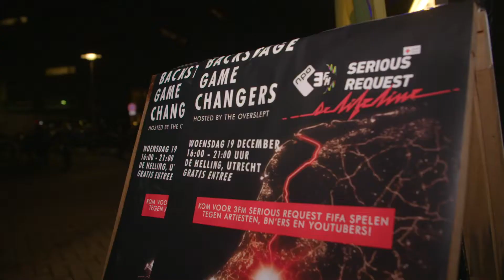Fifa spelen voor het leven! | 3FM Serious Request: Lifeline | NPO 3FM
Speciaal voor 3FM Serious Request: Lifeline organiseerden de mannen van The Overslept een Fifa-avond in de Helling in Utrecht. Dat leverde maar liefst €500,- op!

❯ Check ook de andere 3FM kanalen op YouTube:
- 3FM Live: